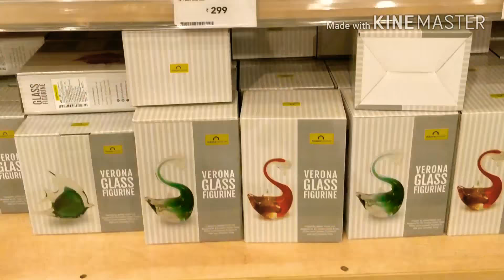Vlog #1 First time ever midnight sale ! Lifestyle Noida ! India